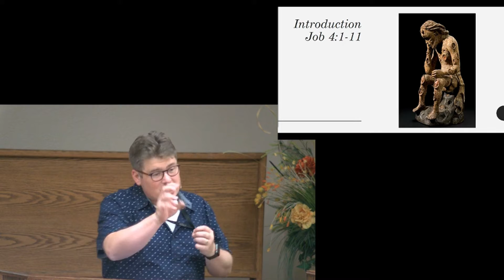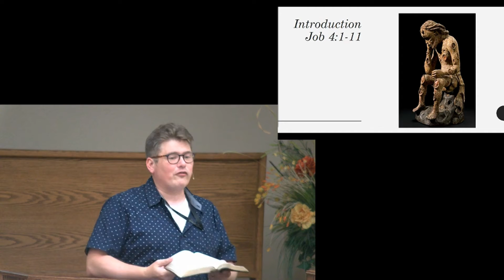The Danger of Misapplication